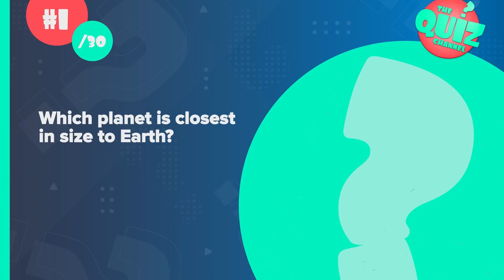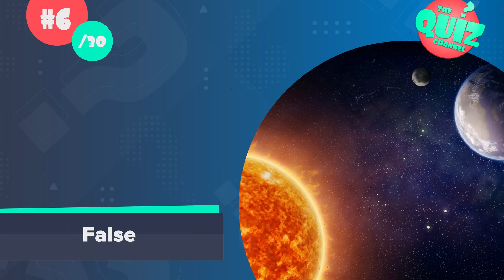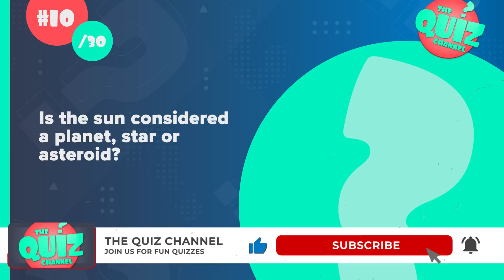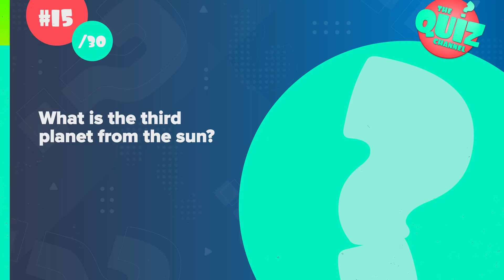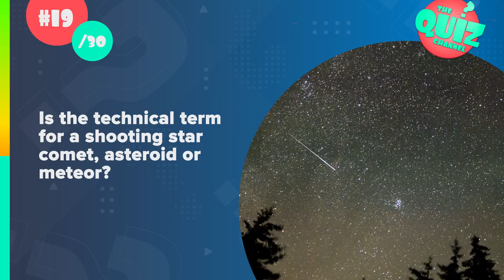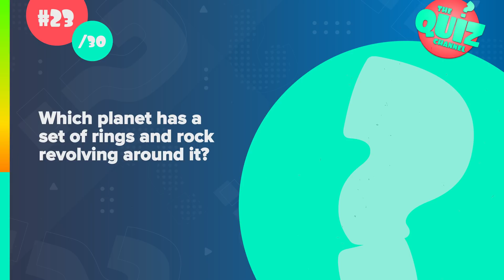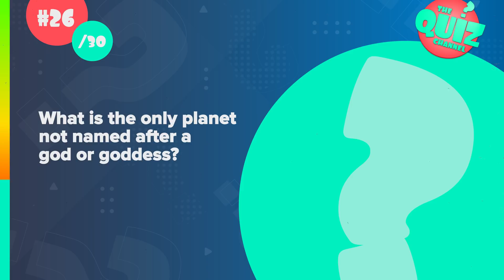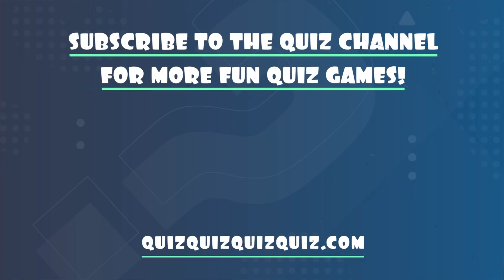Space Trivia Quiz | How Much Do You Know About the Solar System?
How much do you know about the Solar System? Here's a fun Space trivia quiz to find out exactly that!

For this Solar System trivia quiz, I have prepared 30 questions and answers, all to do with the Solar System, Space, and Astronomy! How many questions can you answer correctly?